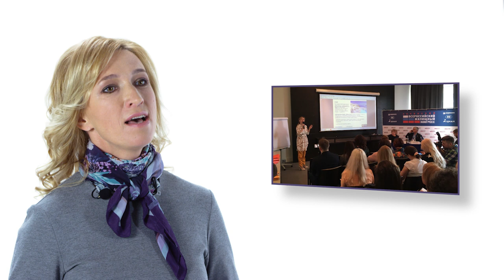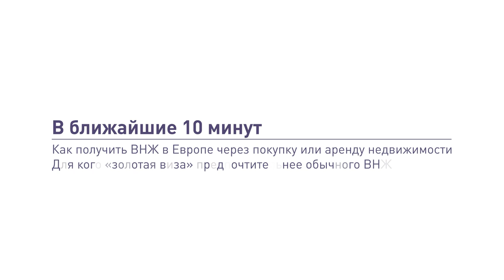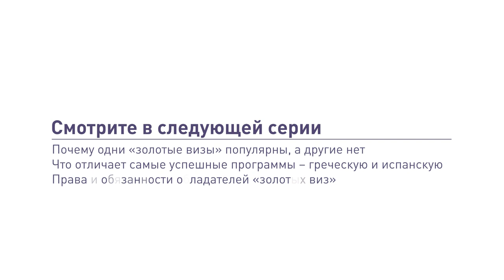Обзор программ ВНЖ, ПМЖ и гражданства ЕС 2020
Обзор программ ВНЖ, ПМЖ и гражданства ЕС 2020 (16+)

Спрос на зарубежную недвижимость растёт. Но если недавно люди через покупку жилья за рубежом искали места, где можно проводить отпуск с семьёй, то последние пять-шесть лет ищут дополнительный источник дохода или запасной аэродром.

Инвестиционную задачу с первого шага лучше решать индивидуально, но в случае с иммиграцией есть вполне рабочие и прозрачные схемы. Предположим, вы серьёзно настроены на получение ВНЖ. Тогда нужно понять, какие базовые условия необходимо соблюсти и обязательно ли при этом покупать недвижимость.

Если вы не хотите связывать получение резидентства с покупкой дорогой недвижимости, тогда можете рассмотреть простой, «базовый» ВНЖ. Для его оформления можно или купить жильё на любую сумму, или долгосрочно арендовать его. И выбор стран приятно удивит: Греция, Испания, Италия, Турция, Черногория, Франция, Кипр. Однако этот простой ВНЖ предназначен именно для экономически независимых лиц, и значит, от вас потребуется фиксированная сумма на счету (зависит от страны, от €25 тыс. в год на семью), документальное подтверждение доходов и места проживания, а также медицинская страховка. Также вы обязаны проживать в стране более 180 дней в год без права на работу по найму и, как следствие, будете вынуждены сменить налоговую резиденцию.

Если вы не готовы проживать в стране более полугода, логичный шаг – получение «золотой визы». Общий принцип: ВНЖ даётся при покупке недвижимости за определённую сумму, а также при инвестировании в ценные бумаги и открытии бизнеса. Сумма вложений в этом случае существеннее. Например, сумма инвестиций в недвижимость Греции и Латвии – от €250 тыс., Мальты – от €270 тыс. до 320 тыс., Кипра – €300 тыс., Испании и Португалии – от €500 тыс. Но зато не нужно показывать сумму на счету и менять налоговое резидентство, можно жить круглогодично и работать по найму (в Испании, Португалии и Латвии). Однако есть немаловажный нюанс: чтобы продлевать ВНЖ, необходимо сохранять объём инвестиций, а если цель – ПМЖ и гражданство, еще и находиться в стране более 183 дней в год. В зависимости от страны это требование надо выполнять в течение пяти или даже десяти лет.

Об инвестиционных нюансах, связанных с получением «золотой визы», а также паспортных программах и их дополнительных возможностях вам расскажет в первой серии проекта Юлия Титова – риелтор более чем с 20-летним стажем работы, победитель национальной премии «Эксперт рынка недвижимости – 2018» в номинации «Зарубежная недвижимость».

Если вам интересна данная тематика и вы хотите задать вопрос Юлии Титовой – обращайтесь по следующим контактам: